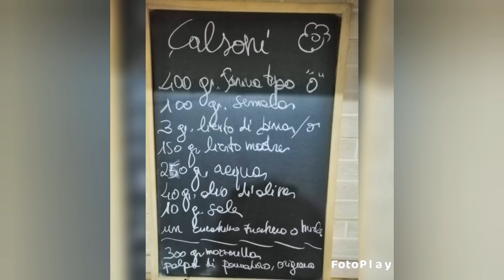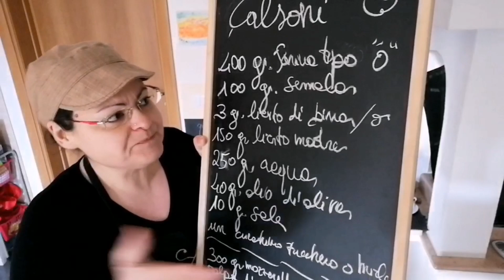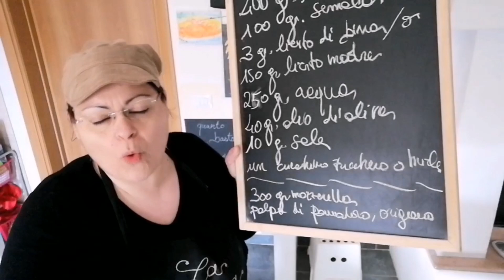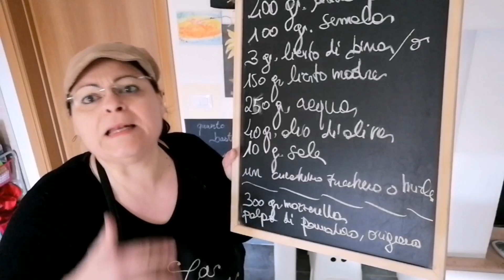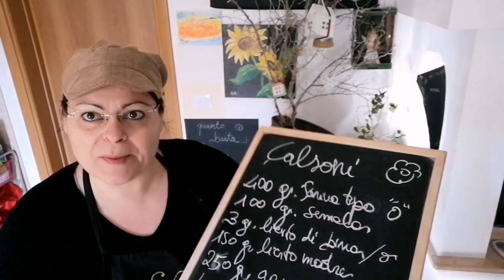Calzoni leccesi e tutti i segreti della pasta da riporto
Per tutto il mondo sono i panzerotti pugliesi.. Per noi salentini sono i calzoni.. Cambia solo il nome ma forma, ingredienti e sapore uguali.. Il re del fastfooud pugliese e' semplicissimo da fare a casa con soli 3 semplici ingredienti e qualche trucchetto che vi svelo nel video..

Ricetta:
400gr.farina tipo 0 oppure00
100gr.farina di semola
3gr.lievito di birra oppure
150gr.lievito madre
10gr.sale
40gr.olio di oliva
250gr.acqua
Un cucchiaino raso di zucchero o miele

Dopo la prima lievitazione.. Dalle 5 ore In poi.. Formare le palline.. Ve ne usciranno 9 da 100gr.
Fate lievitare ancora per un paio d ore.
Farcite con
300gr.mozzarella o scamorza
Polpa di pomodoro
Origano o basilico
Sale
Se preferite anche con prosciutto cotto e oliva verde denocciolata..
Farcite poi a piacere☺️
Chiudete I calzoni uno massimo due per volta e friggete in abbondante olio di semi.
L olio deve raggiungere i 170 gradi circa.
Al forno:
200gradi x 15min dipende dai forni

Questo impasto e' ideale per calzoni, pizza, focacce e pizzette.. Si conserva in frigo per diversi giorni.. Lasciatevene una pallina e usatela per un nuovo impasto poi.. Senza usare altro tipo di lievito..e'questa la pasta da riporto.

Il lievito madre:
Potete usare per questa ricetta un "esubero".. Quello che avete già nel vostro frigo.. Se e'stato rinfrescato da poco.. Tipo da 2 giorni.. Se non lo rinfrescante da un po'.. Vi consiglio di fare un rinfresco di 70gr.
Lasciate a temp. Ambiente e al raddoppio mettetelo pure nell'impasto..

Fateli e fatemi sapere😉❤️

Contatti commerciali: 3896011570